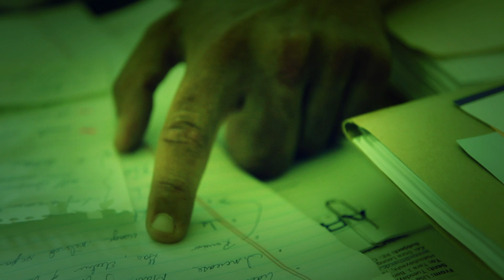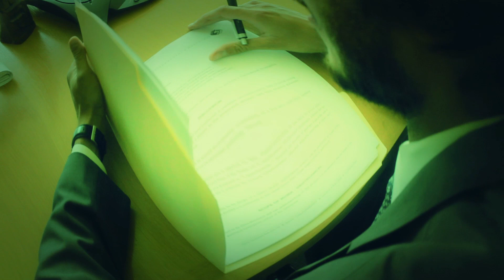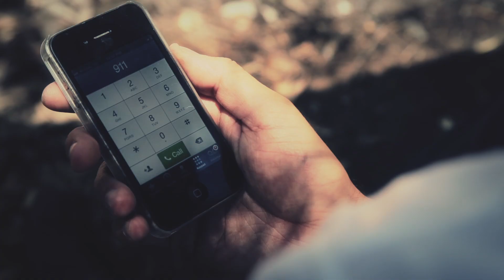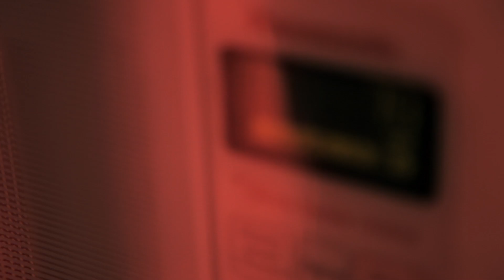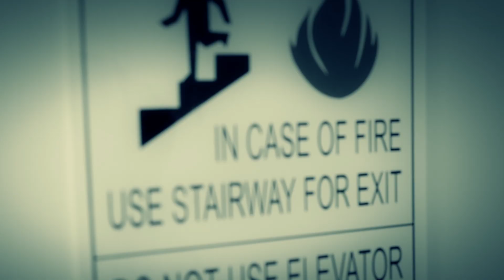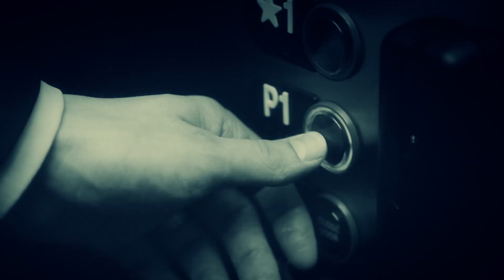Blaak Heat Shujaa - The Obscurantist Fiend (The Beast Pt. I)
Official music video for The Obscurantist Fiend (The Beast pt. I)
Album: The Edge Of An Era (TeePee Records, 2013)
Video by Andrew Baxter and Cole Jenkins

Thomas Bellier - guitar/vocals/keyboard
Antoine Morel-Vulliez - bass
Michael Amster - drums

Recorded at The Sanctuary
Produced by Scott Reeder and Thomas Bellier
Mastered by John Golden at Golden Mastering